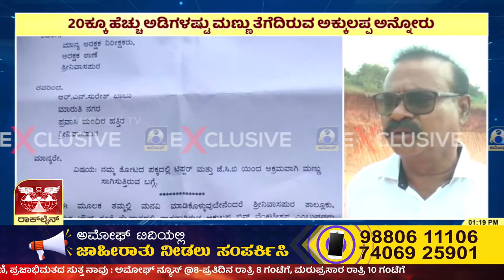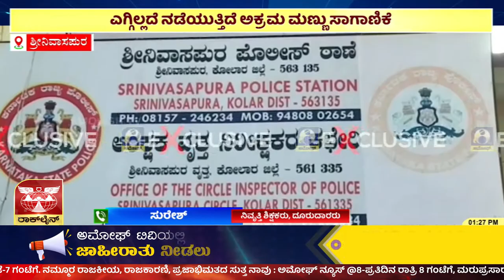Kolara : ಜಿಲ್ಲೆಯ Srinivaspura ಪಟ್ಟಣದ ಹೊರವಲದಲ್ಲಿ ನಡೆಯುತ್ತಿದೆ Mannu Mafia | AMOGGH TV